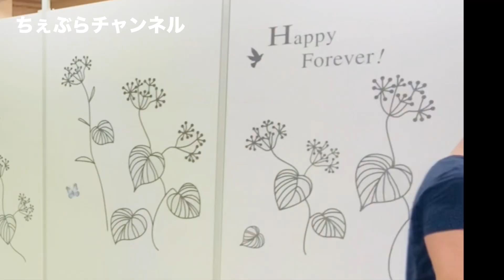【惑星ループ】「踊れるとこだけ」踊ってみた！アラフォーの本気｜I tried dancing! Seriousness of around40!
【惑星ループ】を、 いりぽん先生の振り付けで「踊れるとこだけ」踊ってみました！
ここだけの話、前日の夕方に企画が決まったのですが、なんでこの方たちこんなに踊れるのーっ（驚！）30年後も40年後も、踊れるカラダで楽しみたいです。

出演：りーぽん・MAYU　（by ちぇぶら ダンス部）

‹おかげさまで、本が出ました！ぜひ読んでください›
「はじめまして 更年期♡ （青春出版社）」
「ちぇぶら体操（三笠書房）」

NPO法人ちぇぶら
女性の健康・更年期を、正しい情報と体操でサポートしている団体
ちぇぶらは更年期を前向きに捉えた英語「Change of life」の意。

講師として一緒に更年期サポートを広めていきましょう。
更年期ライフデザインファシリテーター養成コース、募集中です！

「ちぇぶらチャンネル」では、更年期におすすめの情報や、
自分でできる様々なケア方法をお伝えしています。
更年期障害だと思っていたら、他の病気が隠れている場合も。
つらい場合は、医療機関でご相談くださいね☆